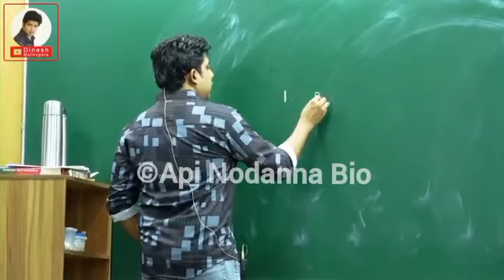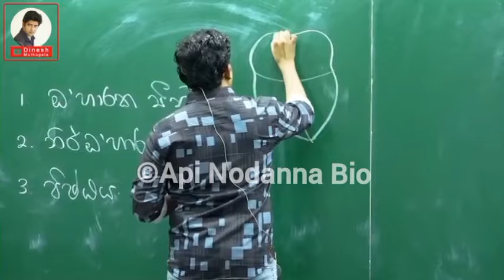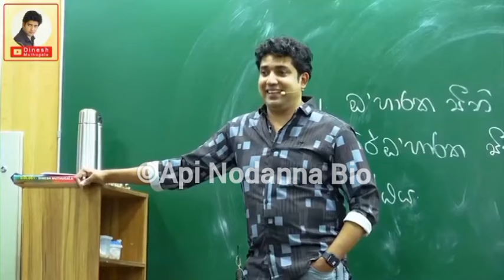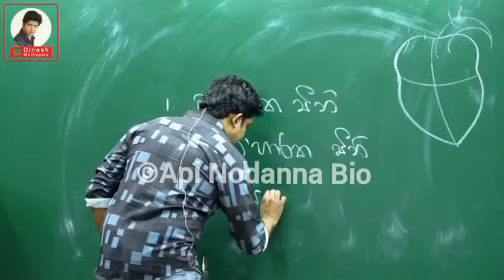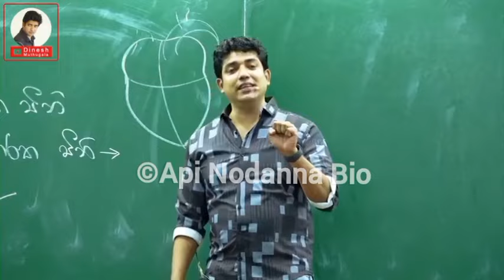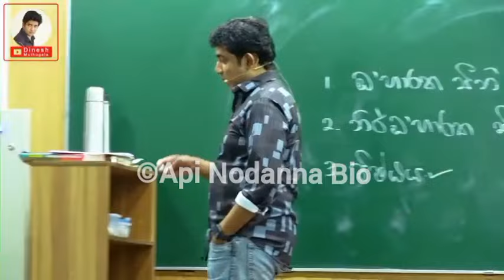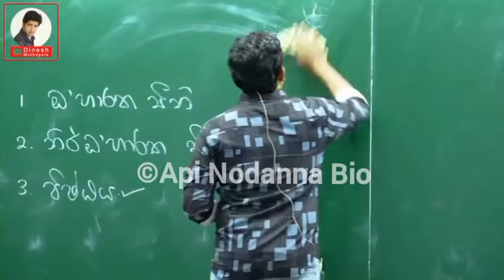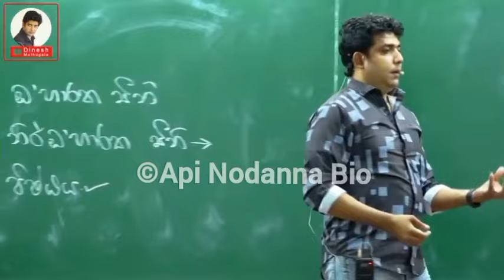අපිව රවට්ටන විදිහ🤣| Dinesh muthugala sir | biology class | 2024 election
📌. නින්ද නොයන Bio පංතියේ සෞන්දර්යාත්මක චාරිකාව "Api Nodanna Bio"😊

📌.ජීවිතයට Biology😊🌴🧬

Dinesh muthugala / Dinesh muthugala sir / muthugala sir / 2025 theory /  Biology class / science education / muthugala sir biology / science and technology/dinesh muthugala

⚠️️⚠️️⚠️️🚫🚫අවදානය පිණිසයි🚫🚫⚠️⚠️️⚠️️⚠️

⚠️.Api Nodanna Bio යූ ටියුබ් චැනලය මුතුගල සර්ගේ Official යූ ටියුබ් චැනලයක් නොවන බව කරුණාවෙන් සලකන්න.

⚠️.Api Nodanna Bio යූ ටියුබ් චැනලය මුතුගල සර්ගේ Online ක්ලාස් යන "ළමුන්" විසින් හුදෙක්ම අධ්‍යාපනය සහ විනෝදය උදෙසා සිදුකරගෙන යන ලද්දක් බව කරුණාවෙන් සලකන්න...🙏⚠️